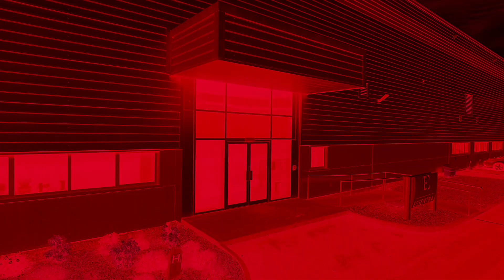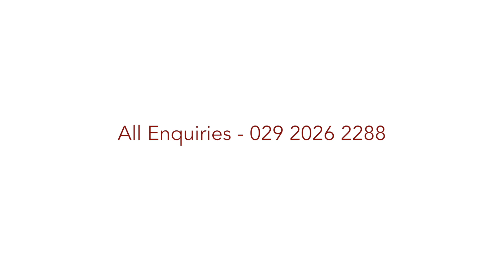IP5 Imperial Park Newport: Drone Footage – All Enquiries: 02920 262 288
The Cardiff office of Cushman & Wakefield, assisted by Rob Hall and Helen Longstaffe in our Global Occupier Services Team, are delighted to have received instruction to market Essentra Plc’s Leasehold interest in IP5 at Imperial Park, Newport.

IP5 is a 25,165 sq m (270,868 sq ft) high-quality manufacturing/distribution facility situated less than a mile from Junction 28 of the M4 Motorway at Imperial Park, a premier business location covering over 350 acres; home to Europe’s largest Tier 3 Data Centre and numerous International and Governmental occupiers.

C&W Cardiff: 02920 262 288